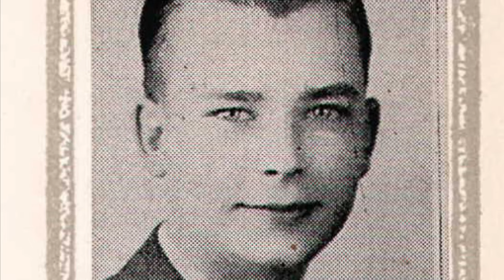Rest In Peace Lamont Larson - Comic Book Reader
Lamont Larson, who put together one of the greatest Golden Age comic book collections, passed away on December 31, 2020.